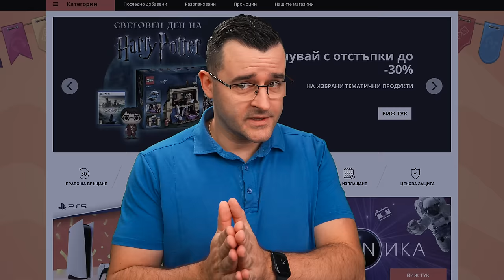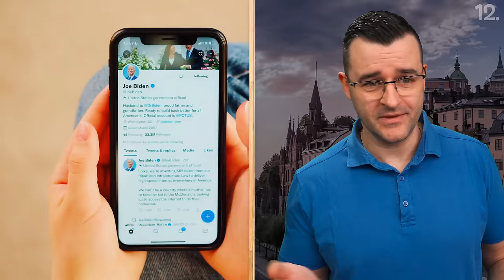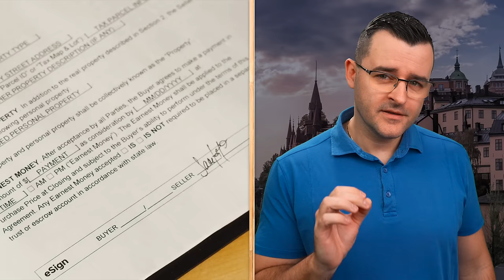50 Факта за ШВЕЦИЯ, след които ще ви ПОБЕЛЕЯТ КОСИТЕ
Днес искам да ви разкажа за 50 Факта за ШВЕЦИЯ, след които ще ви ПОБЕЛЕЯТ КОСИТЕ, ама този път наистина! 😀 Тази скандинавска държава има много с какво да ни изненада и се надявам новите факти да са ви интересни.

Тези от вас, които чакат всеки един епизод на серията с 50 факта от theclashers със сигурност обичат да пътуват! 🚗 Тогава може би новата ми книга "50 невероятни места в България" ще ви допадне! 🇧🇬 Може да си я вземете от повечето книжарници, както и онлайн тук

Както всеки модерен човек сигурно обичате да си пазарувате по онлайн магазини в интернет! 👩‍💻 Знаехте ли, че може да използвате моя линк за Озон и така да ме подкрепите? Може да го откриете по-горе. 👆 Благодаря ви! ❤️ Ето тук са и другите ми книги:

Темата на днешните facts е една много интересна country с името sweden , част от скандинавските държави. Тази северна страна е толкова интересна и различна, че можа да направя два пъти по 50facts за нея. Определено ще засегнем теми като finance и money , но искам да си поговорим повече за нейната culture и lifestyle защото определено се различават от повечето europe държави. Може да си говорим и за investment както и за economy , но определено в тези факти искам да засегнем хората и тяхото diversity в швеция и региона.

Кралство Швеция дели скандинавския полуостров в Северна Европа с друга емблематична държава, която всичко познаваме – norway . Те заедно с Финландия и Дания образуват така наречените Скандинавски страни. те определено представляват интерес за tourism , но не за beach почивка и ваканция, ами повече за култура и history , както и за кулинария. 🇸🇪 Швеция има много интересна food и ако сте сред тези, които обичат ресторантите и кулинарните изкушения, може би ще ви хареса. Ако не смятате да я посетите скоро, то може да си вземете храна за вкъщи и да се насладите на тези education факти за Sweden, които съм ви подбрал. Определено обаче има храна в епизода, така че стягайте се! ❤️

Освен за travel страната се слави и със своите science постижения в много сфери. Знаехте ли, че най-големият умален модел на Слънчевата система се намира в Швеция. За слънце се приема Авичи Арена в Стокхолм – най-голямата сферична сграда в света – 110 метра в диаметър. Спрямо този мащаб, най-близката планета Меркурий е на цели 3 километра от Арената и е само 25 сантиметра. Плутон, макар планета Джудже е на 300 километра от Стокхолм и е колкото шепа. Има много knowledge и news , които може да научите от канала The Clashers и новото видео "50 Факта за ШВЕЦИЯ, след които ще ви ПОБЕЛЕЯТ КОСИТЕ", за това съберете се с family и friends и ви пожелавам приятно гледане!